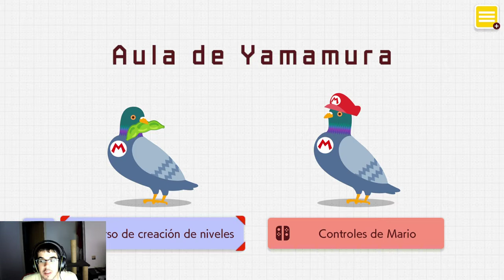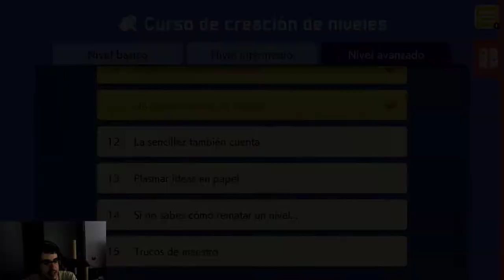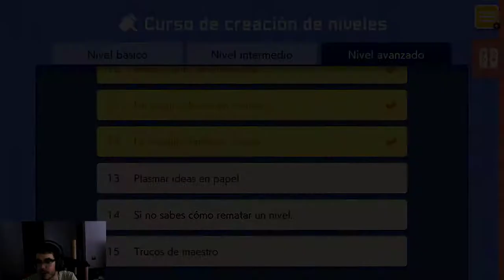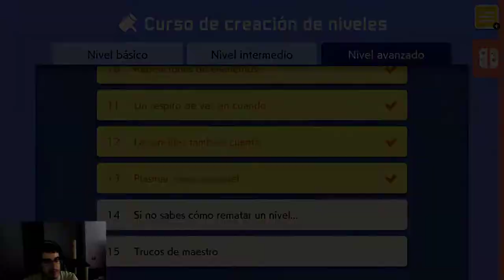Super Mario Maker 2 - IchirBros# Avanzado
Los últimos tutoriales en Super Mario Maker, esta vez el curso de creación de niveles avanzado. Quien quiera dormirse con mi voz ya sabe, a mirarlo... (o escucharlo xD)